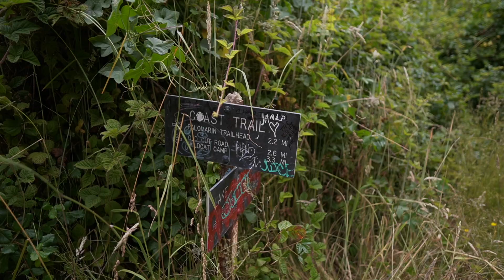California Wanderlust.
I went to California with my dad and brother. We hiked 17 miles to a waterfall in San francisco, Swam at Venice beach, stayed in a posh hotel, visited friends and family, and worked out a whole lot. We did all of that in slow motion haha. Enjoy!